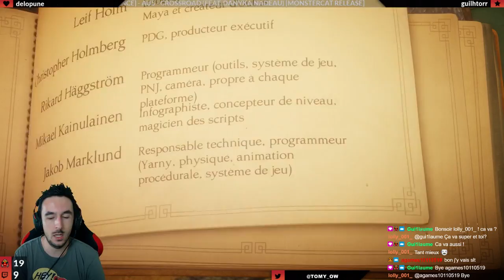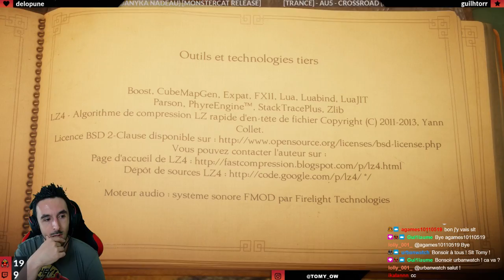LET'S PLAY UNRAVEL #11 : DERNIÈRE FEUILLE